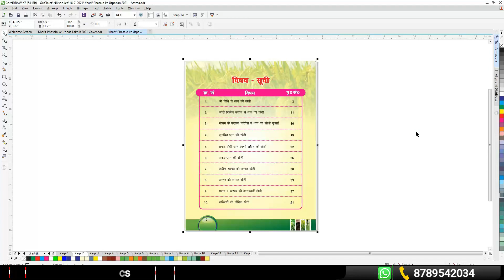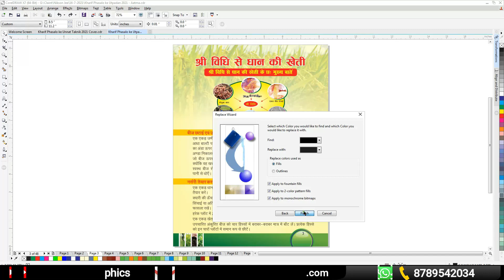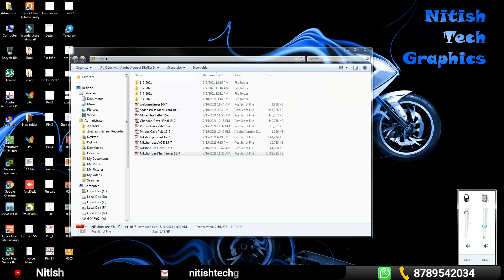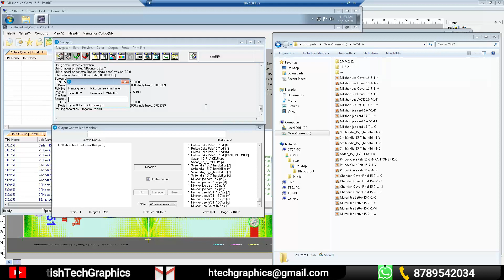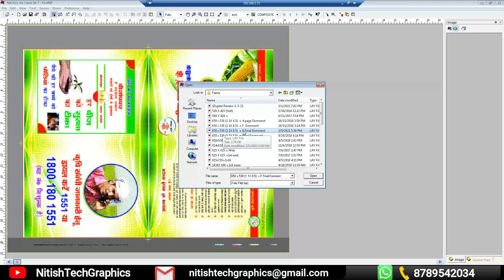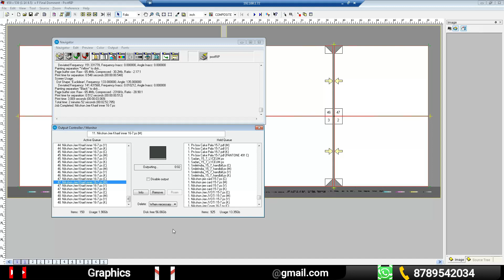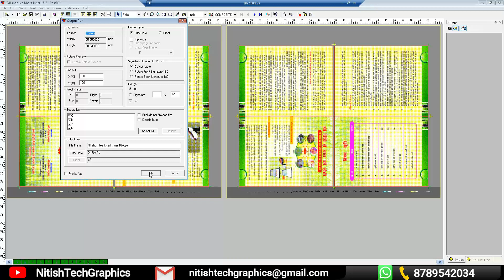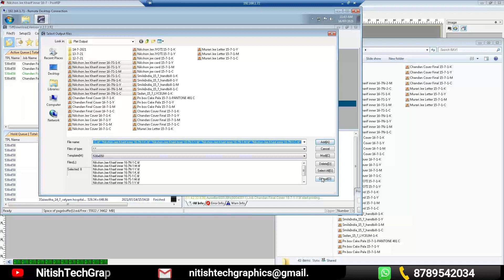how to arrange 48 pages book in CorelDraw | how to arrange 48 pages booklet settings printing